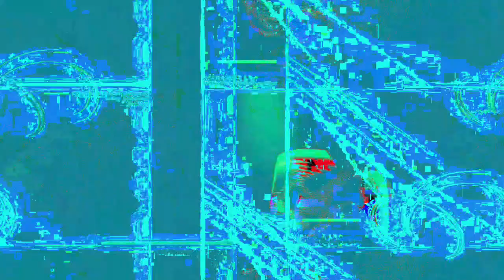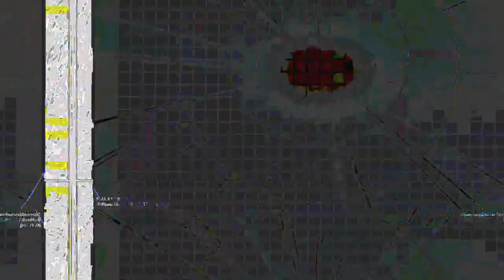[EPILEPSY WARNING] Movie 23 04 25 22h40m02s